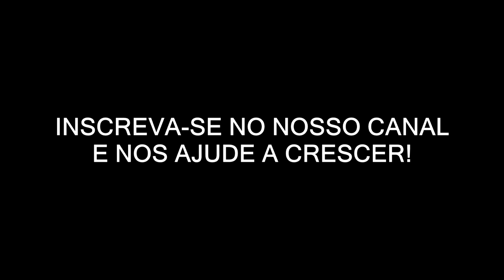CORTE EXCLUSIVO DOS MELHORES MOMENTOS DO MC GORILA NO PODCAST DO JUCELINO KUBICAST | CORTES DO CF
Apresentamos um corte exclusivo dos momentos mais empolgantes do MC Gorila no renomado podcast do Jucelino Kubicast. Prepare-se para testemunhar as melhores partes dessa colaboração épica, onde o MC Gorila mostrou todo o seu talento e carisma. Esteja pronto para se envolver com os momentos mais marcantes e divertidos deste episódio, cuidadosamente selecionados para proporcionar uma experiência única. Não perca este corte especial dos melhores momentos do MC Gorila no Jucelino Kubicast - uma verdadeira explosão de energia musical!

PREPARE SUA PIPOCA SENTE NO SOFÁ DA SALA E